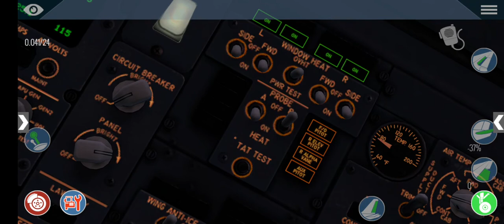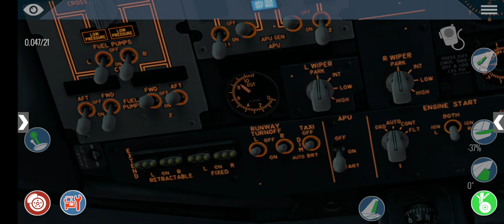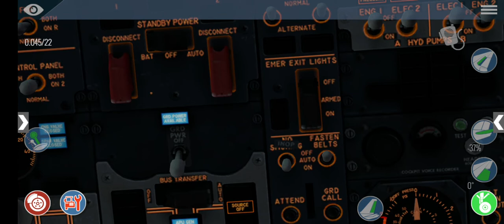Xplane11 # Landing @ Juanda International Airport